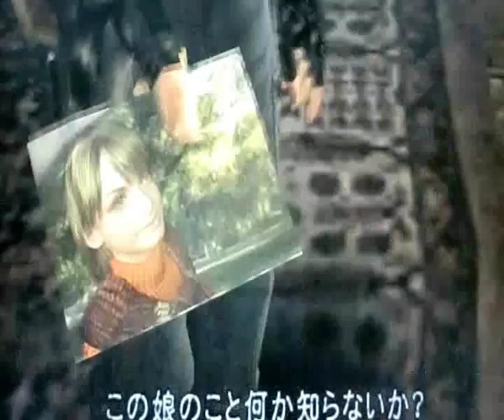RESIDENT EVIL 4 (QUICK REVIEW # 32)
A quick review of RESIDENT EVIL 4 for the Nintendo GAMECUBE, PS2,  Xbox 360, Android, PlayStation 4, Xbox One, Microsoft Windows  and Playstation 3, Rated M for Mature.